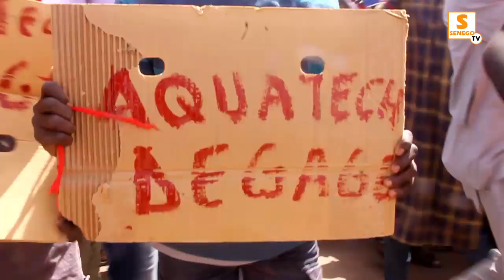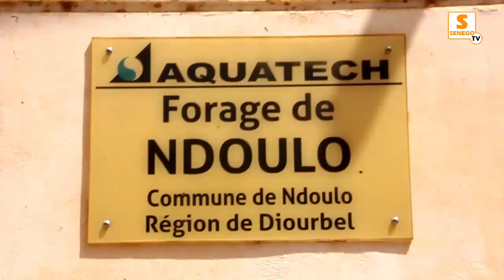Les habitants de Ndoulo en colère depuis 20 jours sans eaux